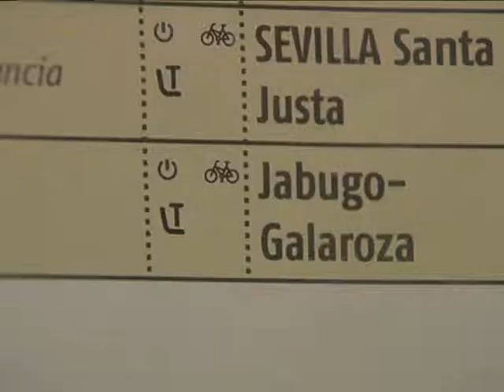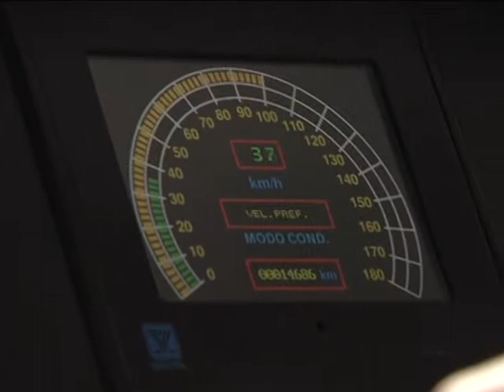30 DEBATE HUELVA HOY